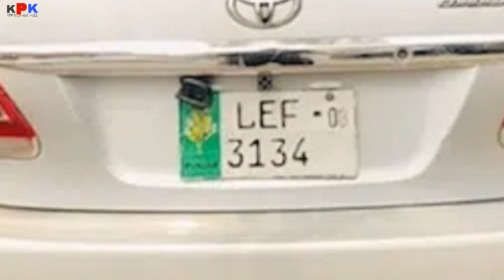toyota corolla altis 2008 model | corolla altis for sale | car for sale | low price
Topic Covered on this Channel:
1. How to buy a used car?
2. Buy used cars in Pakistan
3. Used cars buying tips
4. Latest cars prices in Pakistan
5. Used cars for sale in Pakistan
6. Buy modified cars in Pakistan
7. Buy sports bikes in Pakistan
8. Tips for buying a used car
9. How to check car documents?
10. How to check the paint of used cars?
11. Sasti car in Pakistan
12. How to buy a car?
13. Used car prices in Pakistan
14. Cheap cars in Pakistan
15. Suzuki rates in Pakistan
16. Toyota corolla gli new model
17. Toyota corolla xli new model
18. Imported car prices in Pakistan
19. How to inspect used cars
20. How to check a car for sale
21. Buy Mehran used car
22. Buy used carry Dabba
23. Buy used vehicles in Pakistan
24. mini pajero details review
25. mini pajero 660cc price in Pakistan
26. low price car in Pakistan
27. Sunday car bazar karachi
28. Mini pajero
29. Japanese mini pajero
30. KPK buy and sell
car for sale in Karachi in cheap
price